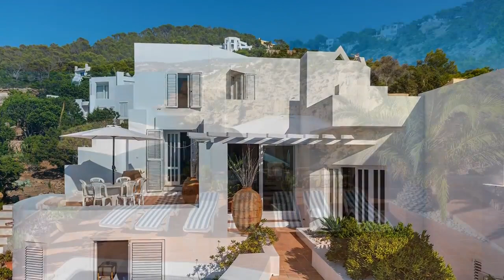Can Nicia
For more information please visit ww.estelaexclusivehomes.com

Magnificent sea and sunset views in the area of Caló den Real, near to San José. This family home was built in the 1980′s, it maintains the charm of a summer holiday home and yet it is also equipped for year-round living. The villa is built on two different levels, with one independent room on the property, offering privacy for the main house and for its guests. The Caló den Real complex offers a stable community, with various supermarkets and restaurants nearby. The charming town of San José is a 10 min drive away.